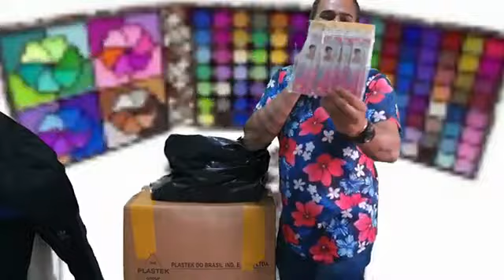Open boxs e bags do Armarinhos Fernando, loja xingó e da G.A brasil com muitas novidades....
Open box e bags do armarinhos Fernado, loja xingó e da g.a brasil com muitas novidades.
o vídeo de hoje é de mais uma abertura de caixas e de sacolas de diversos locais da 25 de março entre maquiagens, embalagens produtos do armarinhos Fernando e dentre outras lojas da 25 de março e é claro que os produtos campeão é da g.a brasil que arrasa com os produtos de beleza em geral e muitas maquiagens uma mais linda que a outra onde da vontade de comprar pelo menos um produto de cada da loja para nossos clientes se deliciar com os produtos.